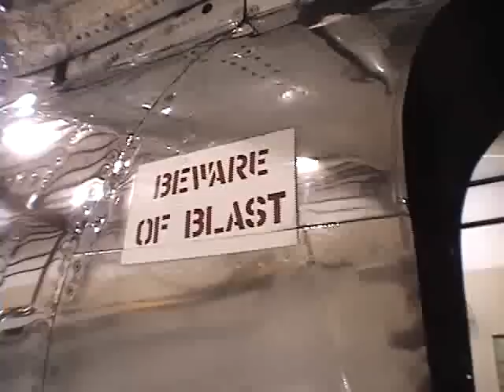Warbird Heritage Foundation F-86 airshow demo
The classic lines of the F-86 Sabre grace the skies once again.